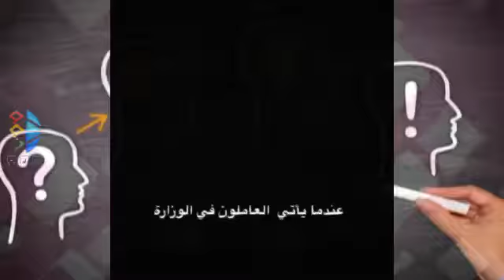وزير خارجية اردوغان يقول انه يرفض الحديث مع وزير الخارجية الامريكي او الالماني على الهاتف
وزير خارجية أردوغان مولود جاويش أوغلو يقول أن موظفي وزارته حينما يخبروه بأن وزير الخارجية الأميركي أو الألماني على الهاتف فإنه يرفض الحديث مع الوزيرين